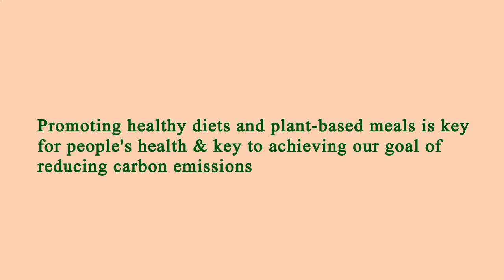Nearest Restaurant to Me - Nearest Restaurants to Me - Los Angeles 90037, Los Angeles County, CA, US